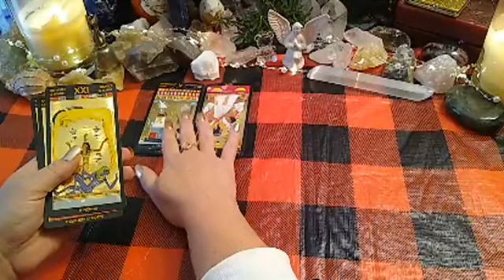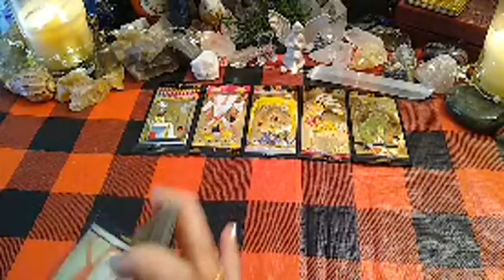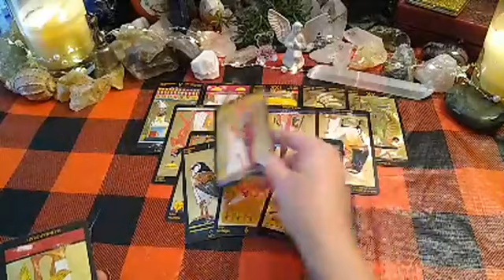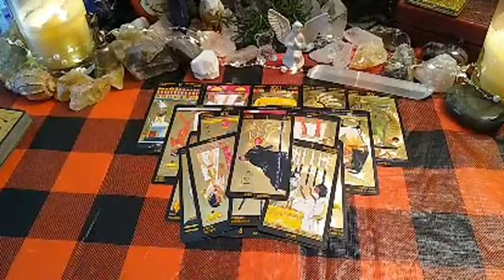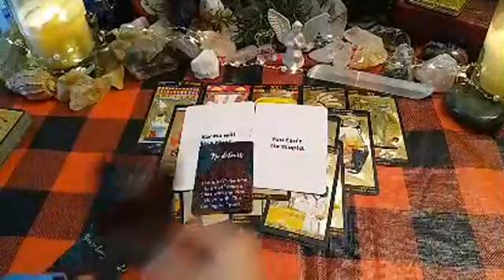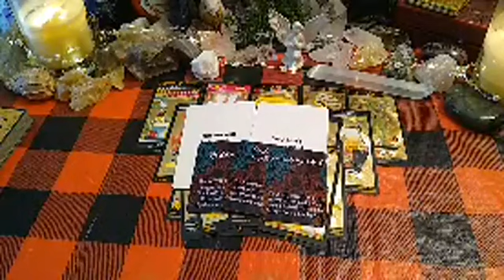Collective Love Reading - Karma Will Kick Their A$$ for this Messiness!🧿Jan/2022